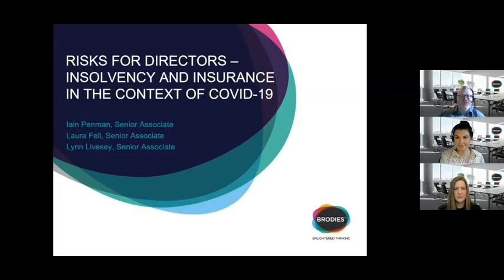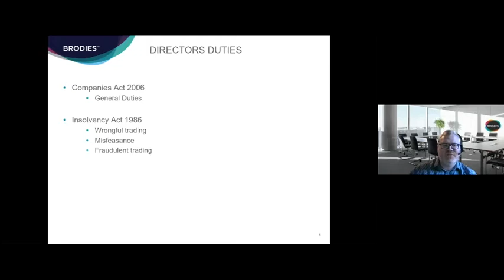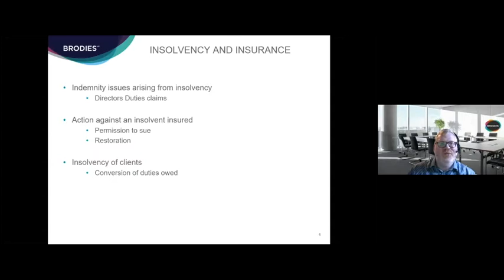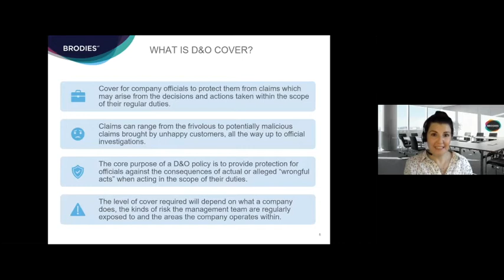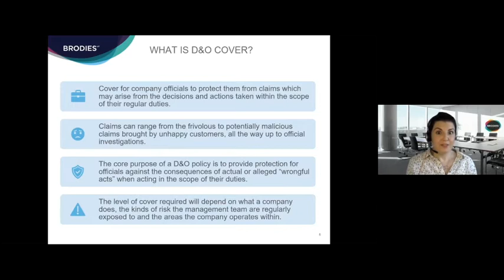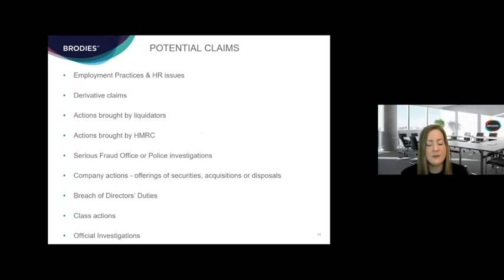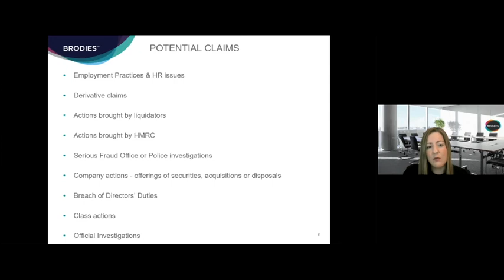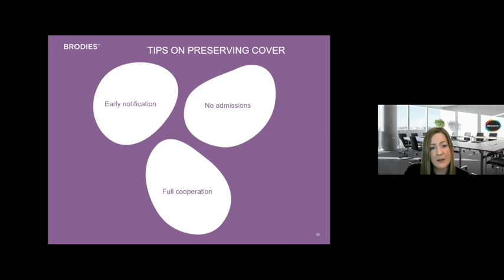Risks for directors insolvency and insurance in the context of COVID 19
In this webinar our expert panel discuss:
• Directors' duties;
• suspension of Wrongful trading due to COVID-19;
• issues we see on insolvency;
• Directors' and Officers' Insurance;
• potential claims and issues arising, including in relation to health & safety obligations; and
• preserving your indemnity cover.

Speaker panel:

Iain Penman - Iain has almost 20 years’ experience of practising as a litigator and resolving disputes. Over the last 12 years, Iain has focused on developing his specialism in restructuring and insolvency disputes.

Iain is experienced in advising on and assisting clients with a wide range of restructuring and insolvency matters and disputes arising from insolvency processes, including: pursuing actions of unfair prejudice; providing pre-appointment advice to directors and shareholders on insolvency and directors duties. He also has experience in enforcement of securities; the impact of insolvency on licensed premises; advising on and pursuing and defending recovery of gratuitous alienations and unfair preferences. Iain regularly assists English insolvency practitioners and Solicitors in understanding the Scottish legal and insolvency system; and recall and reduction of Sequestration.

Laura Fell - Laura specialises in the defence of professional liability claims. She has extensive experience in handling a broad range of disputes, including specialist expertise in commercial litigation involving insolvency. Laura plays a key role in the team’s handling of complex and high profile civil claims and complaints. She regularly acts for insurers, insurance brokers, solicitors, advocates, accountants, tax advisers, financial advisers and other professionals.

As an experienced litigator, Laura advises clients on court actions and disputes relating to: property and private client transactions; corporate and partnership advice; intellectual property rights; criminal law; and financial services claims involving tax planning and share valuation, where clients benefit from her specialist insolvency expertise. She also frequently handles regulatory complaints against professionals across various sectors and considers and advises on insurance indemnity issues.

Lynn Livesey - Lynn principally acts for insurers, corporates and public authorities in investigating and defending personal injury actions. She specialises in defending a variety of damages claims including employer’s liability, public liability, road traffic accidents, industrial disease and clinical negligence. She also specialises in the defence of potentially fraudulent claims.

As a member of the firm’s Health and Safety team, Lynn provides compliance advice to clients. She has investigated a number of serious fatal accidents resulting in Health and Safety Executive prosecution and has represented clients at fatal accident inquiries and in the defence of such prosecution, including attendance during HSE interviews.